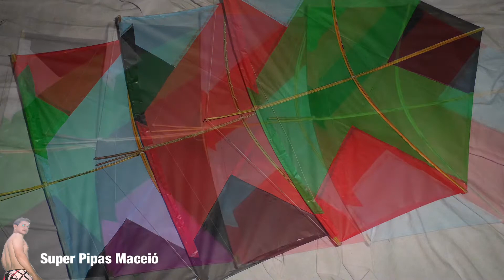Fotos Super Pipas Maceió.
Algumas Pipas Feitas Por Mim.